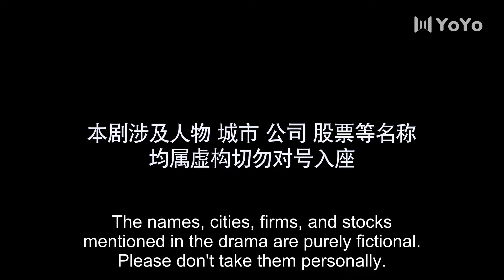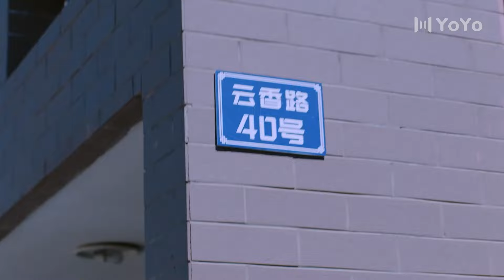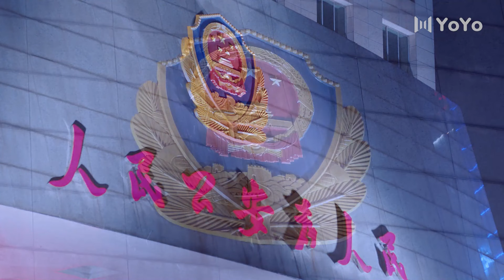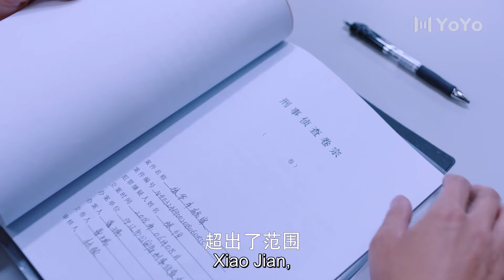ENG【FULL】对局Game Theory EP19（于毅、郭京飞）股票